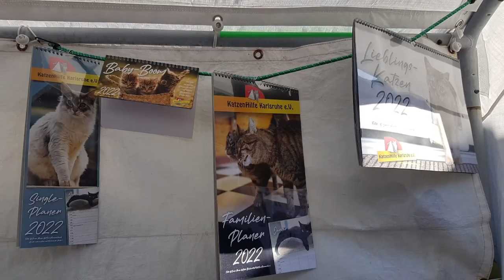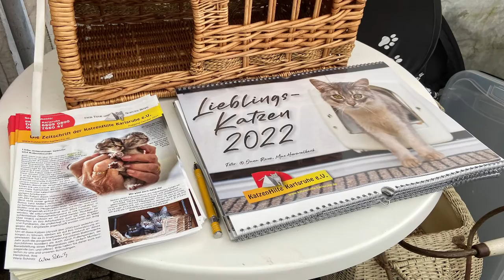Katzenhilfe Karlsruhe e.V. 🎄 Adventskalender 2021 - Türchen 12 🎄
Unsere Basare sind seit Jahren beliebte Events in unserer Station, mit denen schlagen wir  gleich 7 Fliegen auf einen Streich:
1. Es gibt wunderbaren, hausgemachten Kuchen, Gebäcke und sonstige Köstlichkeiten, die man mitnehmen, oder mit einer Tasse Kaffee
2. entspannt im Garten sitzend genießen und dabei
3. den Katzen im Gehege zuschauen kann. Oder die Katzen in der Station besuchen.
4. Überhaupt kann man sich vor Ort einen eigenen Eindruck verschaffen über unsere Station und unsere Tierschutzarbeit, und wie unsere Schützlinge bei uns leben.
5. Hier treffen Gleichgesinnte zusammen, mit denen man tolle Gespräche rund um die Katze/den Hund/die Haustiere führen kann.
6. Trödel & neuwertige Dinge, die uns gespendet werden, finden hier neue Besitzer, aber vor allem die selbstgemachten Dinge sind wunderschön und werden gerne gekauft.
7. Ihr helft uns damit ganz nebenbei auch finanziell, denn mit den Erlösen können wir jedes Mal Tierarztrechnungen begleichen!

In den "Corona-Jahren" mussten wir zum Teil das Konzept "Kuchen-To-Go" anwenden und konnten Verluste einigermaßen auffangen.

An dieser Stelle ein Riesendank an alle Gäste und Tierliebhaber fürs Kommen und kaufen, den Helfern für ihre viele Arbeit vor, während und nach den Basartagen, allen voran unserem Wolfgang Borth, ohne den das alles gar nicht möglich wäre. Ein herzliches Danke den Sach- und Kuchenspendern. Ebenso Danke für Eure Geldspenden. Ohne Eure Unterstützung wären wir aufgeschmissen.
Danke für die GEMA-freie und kostenlose Musik von Titel : The Small Farm